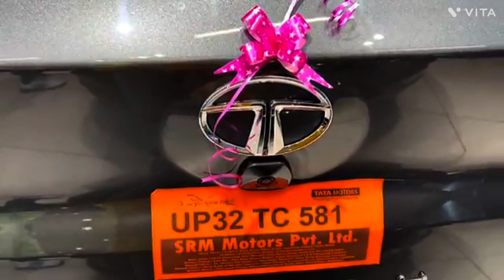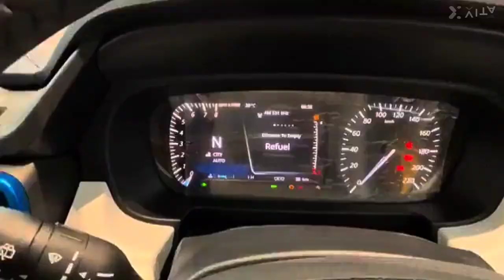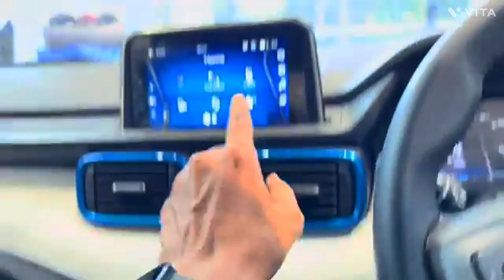Tata Punch 2023 Top Model 🤩 | Tata Punch Creative Real life - Review 😎 | Detailed Review Tata Punch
All New Tata Punch apne Segment ki Safest Micro Suv car hai Is Video me Tata Punch ke Top Model Creative DT AMT ka Review Video dikhaya gya hai jisme car ke Features Interior and Exterior ko cover kiya gya hai ye car apko Petrol/Cng Engine Options me Manual and Automatic dono Transmission me dekhne ko mil jati hai Tata Punch 2023..!